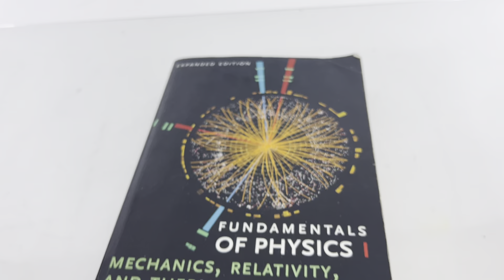Fundamentals of Physics I: Mechanics Relativity Thermodynamics by R. Shankar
Ebay listing: